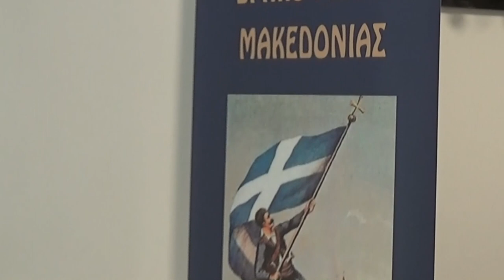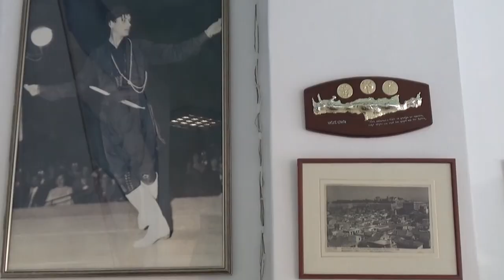ΝΟ 3 ΣΥΛΛΟΓΟΣ ΚΡΗΤΩΝ ΒΡΑΚΟΦΟΡΩΝ ΜΑΚΕΔΟΝΙΑΣ ΧΟΡΟΔΙΔΑΣΚΑΛΟΣ ΠΑΝΑΓΙΩΤΗΣ ΒΑΡΟΤΣΗΣ ΛΥΡΑ ΜΑΝ ΚΛΑΔΟΣ